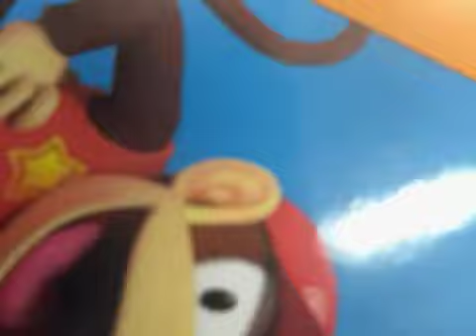Happy New Year